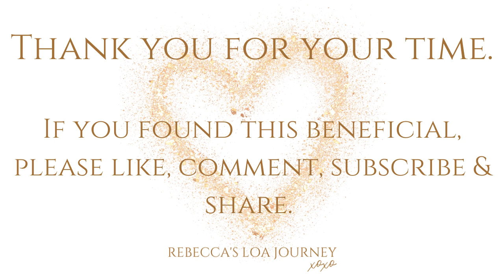Day 20- Inner child meditation to heal and comfort yourself- 21 days of Self Love Meditations💞💫528Hz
21 day Self Love Meditation challenge!

Day 20- Inner child meditation to heal and comfort yourself

An introduction into meditation through nice quick 10 minute meditations. A new meditation each day, for 21 days! The theme for this challenge is SELF LOVE!
This video uses 528 HZ to stimulate love, restore equilibrium and aid transformation and miracles! 😊💃💫💞💌☄🙌

Todays meditation was designed to help you connect to your inner child, to feel comforted and secure in times when you need this feeling. We often live as adults by rules written in our younger self's handwriting. This will help you go inwards and change these automatic behaviours that no longer serve you. To help you have healthier decisions and thoughts going forward in your life.  ❤

Enjoy xoxo